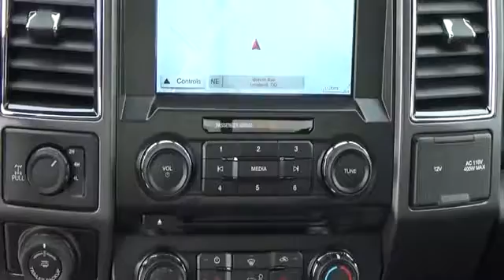2017 Ford F-150 Loveland CO 321036